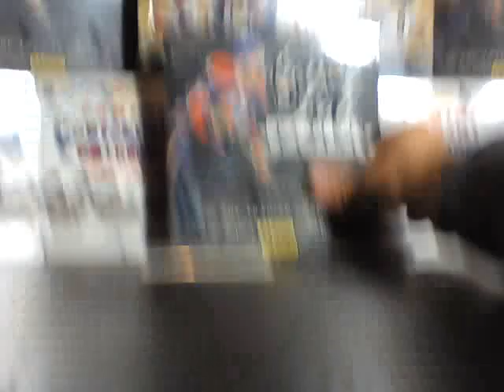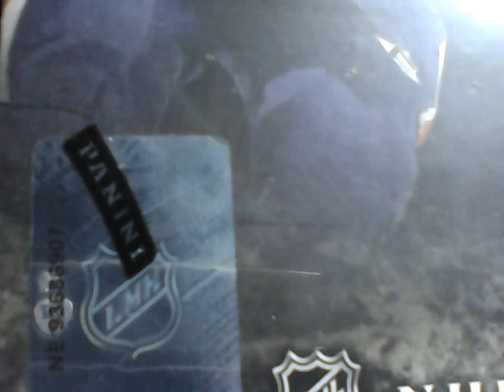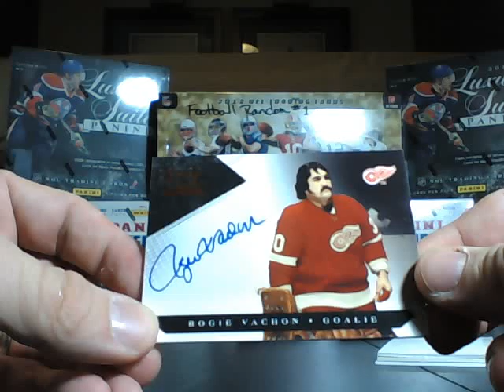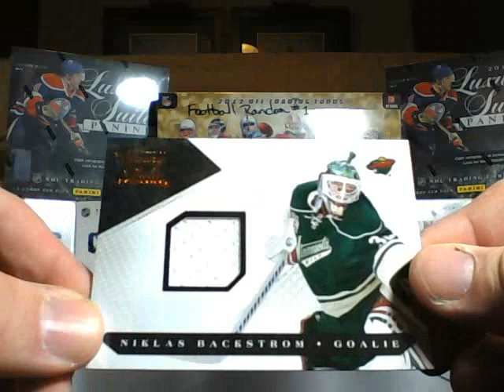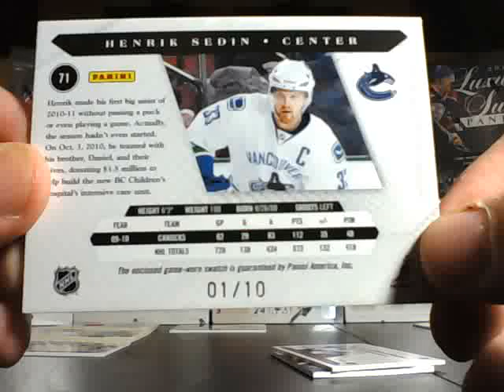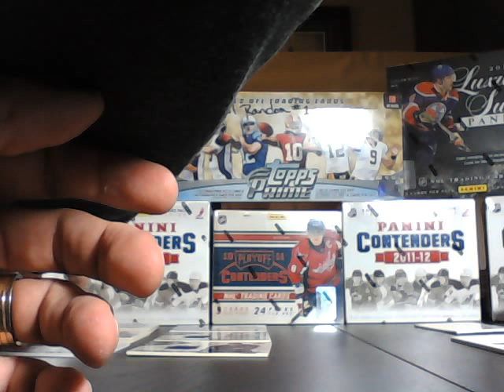Redsquadron4 Box Break #27